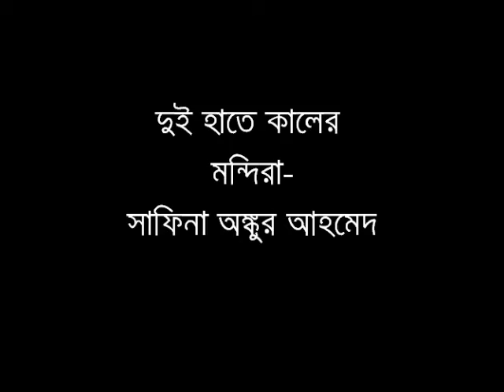Dui Haate Kaler Mandira- Ankur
নাচ- দুই হাতে কালের মন্দিরা-
সাফিনা অঙ্কুর আহমেদ
গানওয়ালা
মেলবোর্ন